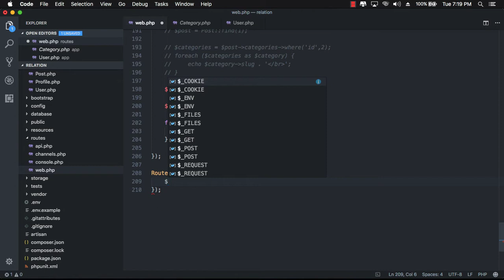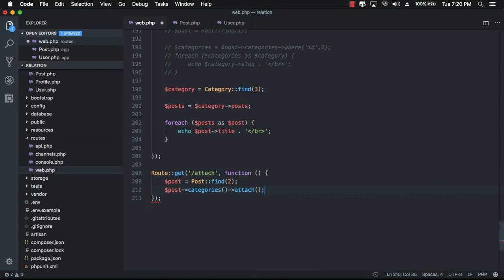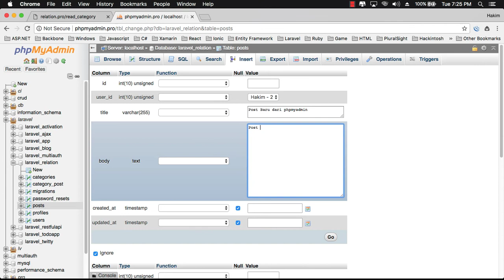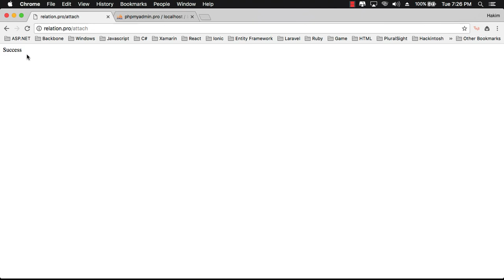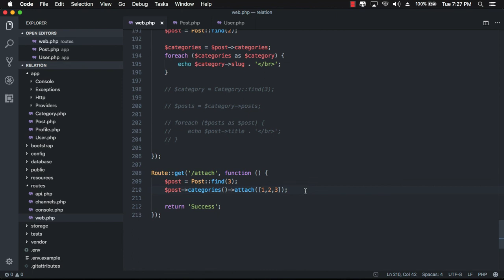Laravel Eloquent Relationship - 15 Many to Many - Attaching Related Data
Laravel Eloquent Relationship Many to Many. Materi ini kita akan membahas tentang bagaimana menyisipkan atau menambahkan data yang berelasi antar tabel menggunakan model. Pada Laravel khususnya Laravel 5.5 ini dapat menggunakan Laravel Eloquent untuk membuat fungsi agar antar model dapat menggunakan data satu sama lain. Untuk lebih jelasnya kita simak tutorial mengenai Laravel Eloquent Relationship dengan studi kasus Many-to-Many.

Laravel, Eloquent, Relationship, php, oop, framework, mvc, model, controller, view, mysql, database, dbms, Many To Many